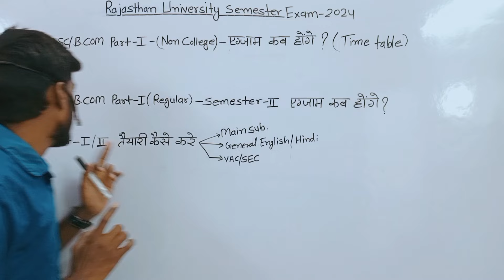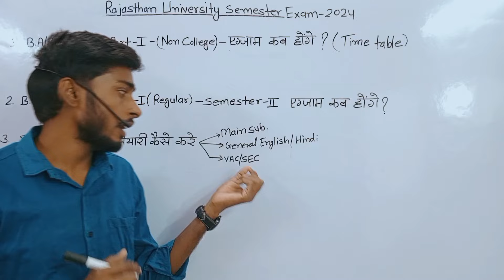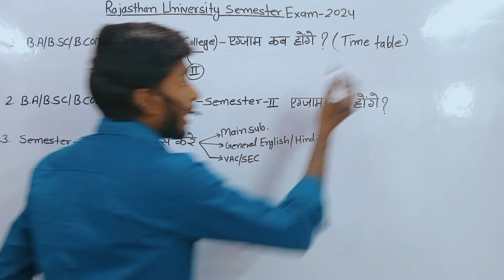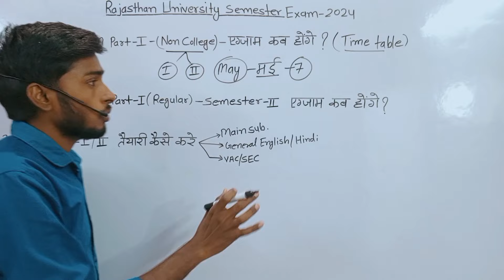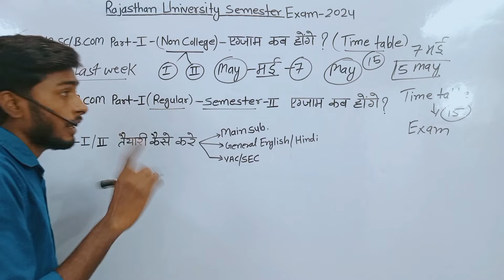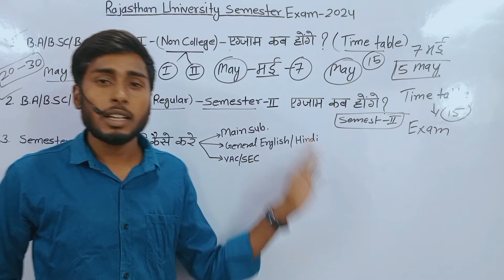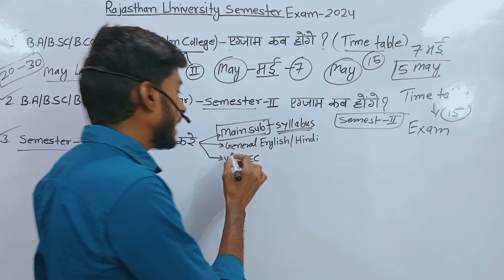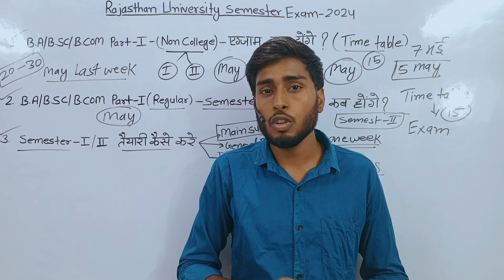rajasthan university ba 1st year non college exam date 2024||ba/BSC/bcom part-1||sem-1/2||Non/reg.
QURIES SOLVED
rajasthan university non college time table 2024
rajasthan university non college time table
rajasthan university non college time table kab aayega
rajasthan university 1st year non college time table kab aayega
rajasthan university ba 1st year non college exam date
rajasthan university ba 1st year non college exam date 2024
rajasthan university ba 1st year semester admit card

Dhairya (धैर्य) Study point channel run by Vinod Bakoliya done seven hundred Videos.So Many views.So Many views.We do so .. content Particular channel.